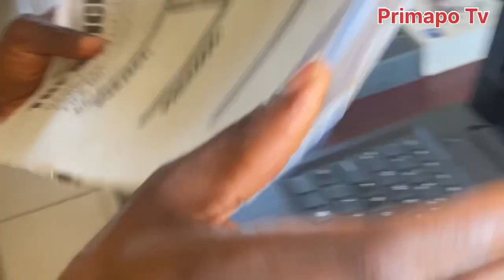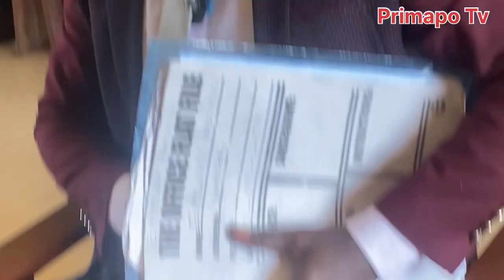Philosophical differences in studies